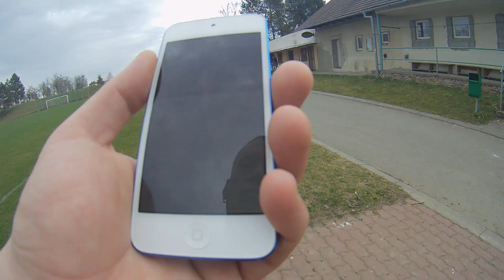Běh Malá Morava 2018 (1.stupeň 2)